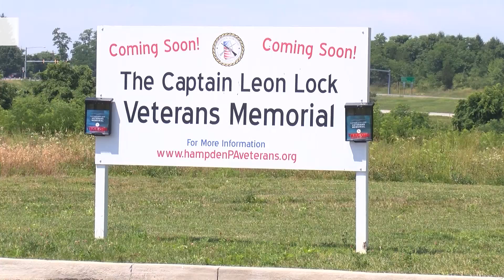Hampden Township memorial honors veterans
The newest Hampden Township, Pa., park and Veterans Memorial is under construction near Wertzville Rd. and I-81 near the Giant grocery store.